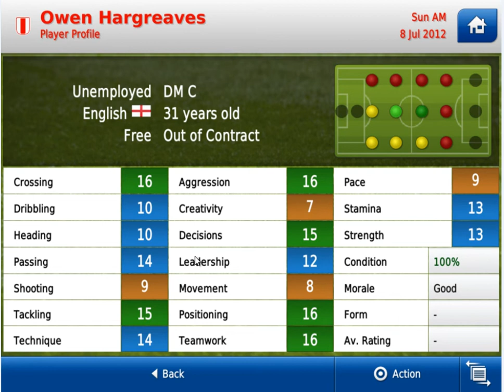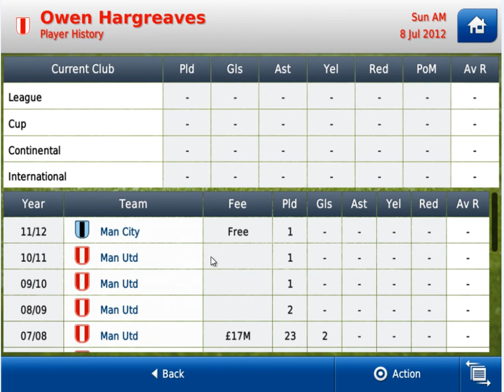Football Manager Handheld 2013 - Free Transfer Madness #2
Free Transfer Recommendations